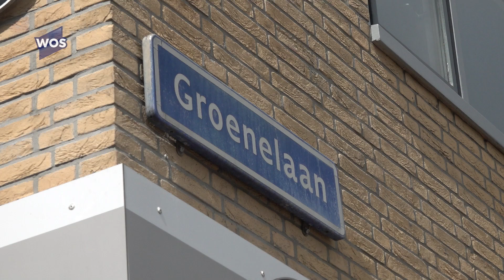Westland één van de minst groene gemeenten van Nederland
Als het om groen in de gemeente gaat, komt Westland slecht uit de bus. Sterker nog. De gemeente behoort tot de minst groene gemeenten van Nederland. Dat blijkt in ieder geval uit cijfers van de website Waarstaatjegemeente.nl.